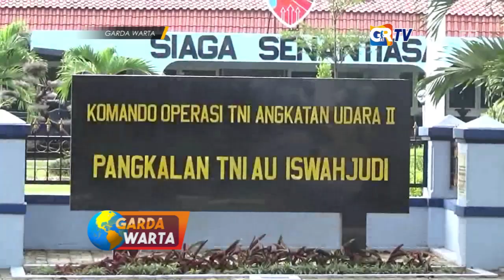MAGETAN - Komandan Lanud Sambut Baik Dengan di Razianya Balon Udara